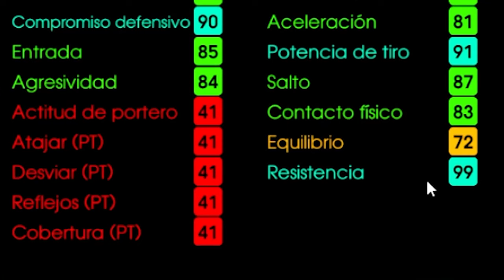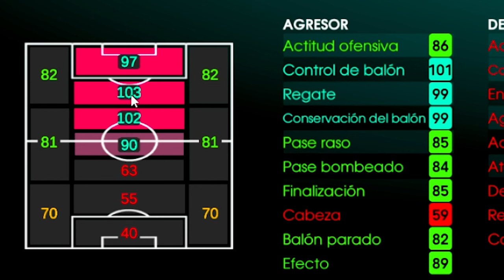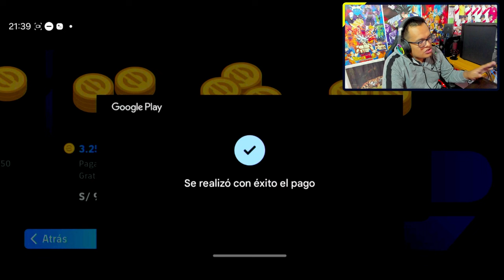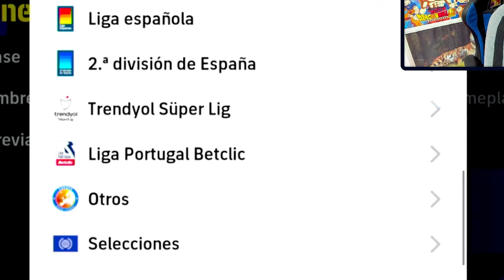😱 ME GASTO 5000 MONEDAS para FICHAR A ROBERTO BAGGIO EPICO en EFOOTBALL 2024 Mobile *Pack Opening*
► ¡SÍGUEME!